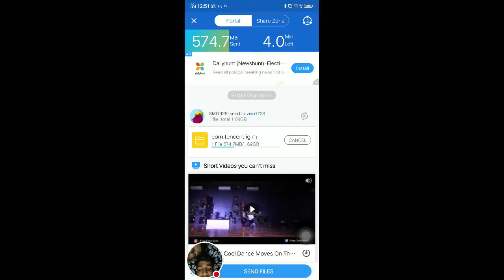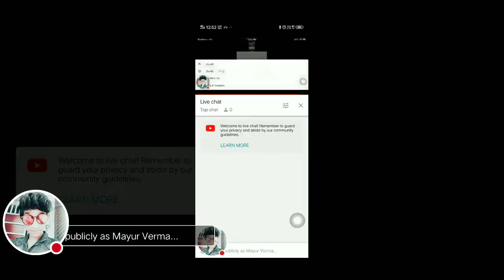My SHAREit Stream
Watch me play SHAREit!